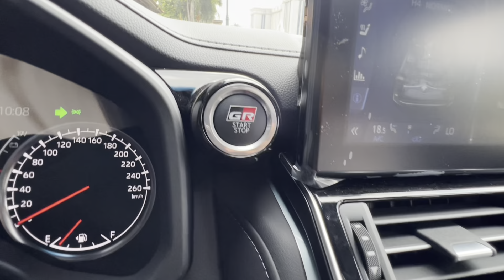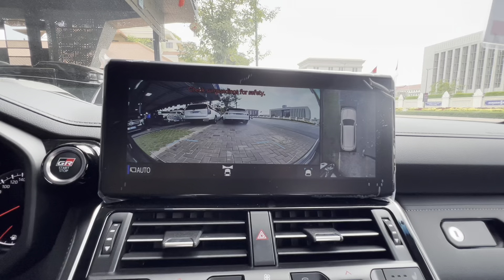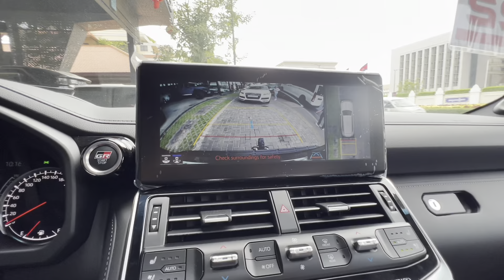Toyota Land Cruiser GR Sport / Interior and exterior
New Toyota Land Cruiser GR Sport 2022